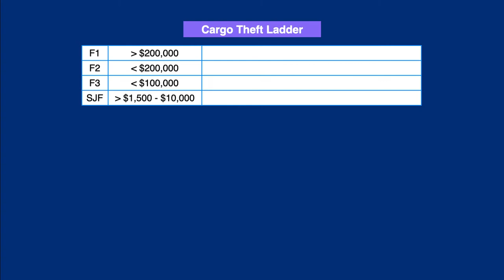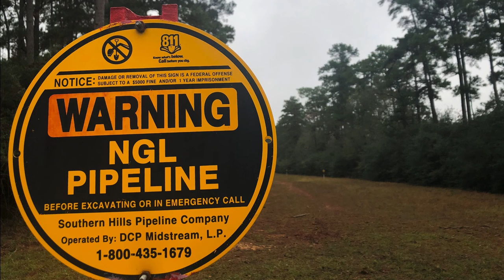Cargo and Petroleum Theft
Texas Penal Code Secs. 31.18 and 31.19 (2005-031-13)